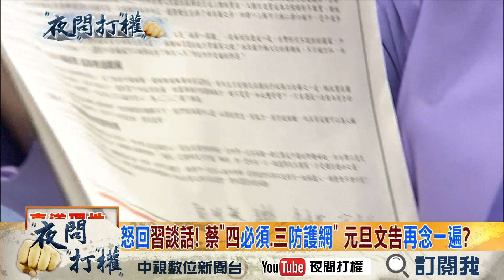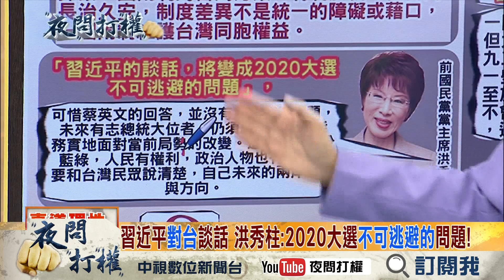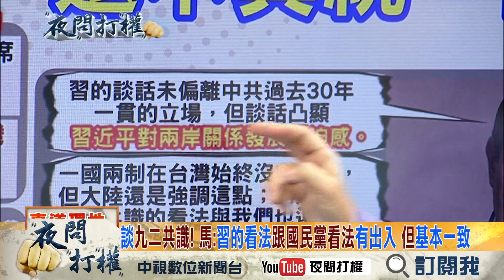2019.01.03《夜問打權》精華版 蔡英文拒「一國兩制」！ 蔣萬安竟說「是大部分民眾立場」！？